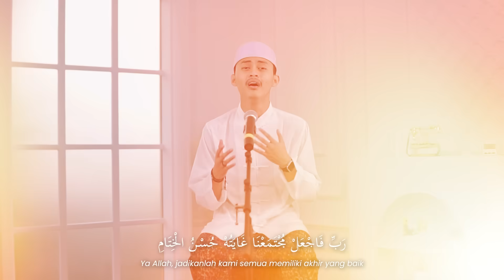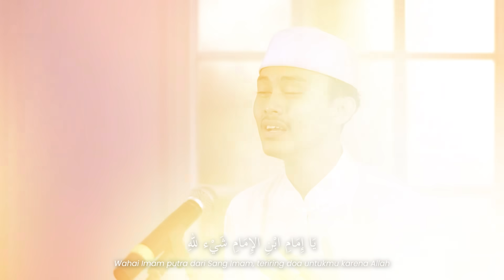Ya Habibana Ali - Danuarta - Haul Solo 2023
Credit Title

Title : Ya Habibana Ali
Artist : Danuarta
Arr, Mixing & Mastering : Ihsan Aprillian
DOP : Faiz Fardan & Rama
Editing : Faiz Fardan
Venue : Arda_studio.id

Lirik Ya Habibana Ali

يا حبيبنا علي شيء لله
Wahai Ali, Kekasih kami, teriring doa untukmu karena Allah

يا إمام ابن الإمام شيء لله
Wahai Imam putra dari Sang Imam, teriring doa untukmu karena Allah

رب فاجعل مجتمعنا
Ya Allah, jadikanlah kami semua

غايته حسن الختام
Memiliki akhir yang baik

وأعطنا ما قد سألنا
Dan kabulkanlah segala doa kami

من عطاياك الجسام
Dari segala anugerah-Mu yang begitu luas

وأكرم الأرواح منا
Dan muliakanlah kami kelak

بلقا خير الأنام
Dengan berjumpa dengan Manusia terbaik

وأبلغ المختار عنا
Dan sampaikan kepada Nabi kami, Sang Manusia Terpilih

من صلاة وسلام
Segala ucapan sholawat dan salam dari kami

CP JOB & ENDORSE : 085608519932 (Nida)